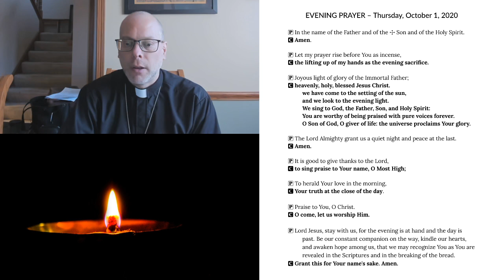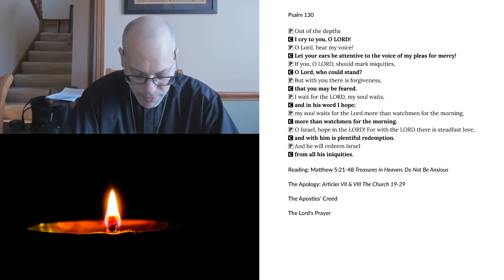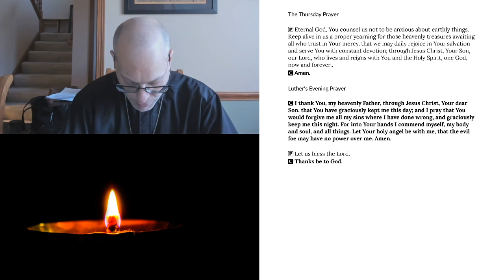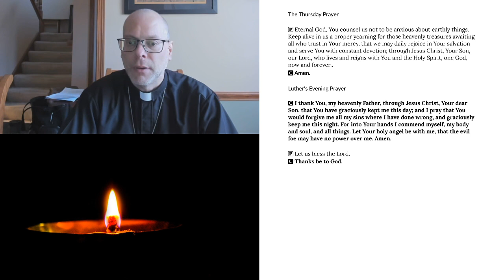Evening Prayer for Thursday, October 1, 2020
Matthew 6:16-34 Treasures in Heaven; Do Not Be Anxious
The Apology: Articles VII & VIII The Church 19-29